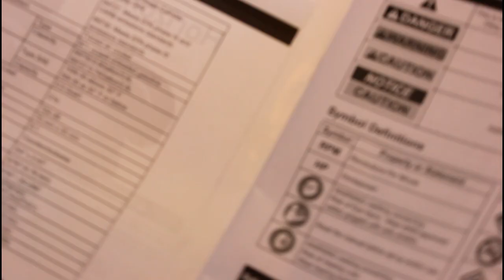Homemade Go Kart Predator 212cc Valve Spring Swap + Test Drive!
In this video I tackle the first task on my Summer go kart refresh list, replacing the stock Predator 212cc valve springs with heavier Honda 18lb valve springs that came in my stage 1 hop-up kit. These valve springs will help reduce valve float at higher RPM's which is important especially since I have removed the governor on this engine. Valve float can decrease the performance of your engine and possibly even cause catastrophic failure if the two valves are not opening and closing completely at the right time. I hope this video helps some of you in replacing your valve springs on your Predator 212/ Honda clone!